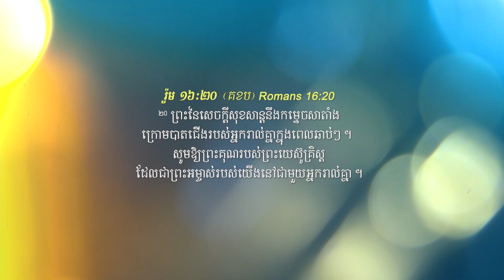ស្ត្រីម្នាក់ដែលឮព្រះសូរសៀងរបស់ព្រះជាម្ចាស់ | A Woman Who Hears The Voice Of God | Barnabas Mam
រឿងនិទានខ្លី!
រាត្រីនេះខ្ញុំបាទសូមនាំមកជូនប្រិយមិត្តនូវរឿងនិទានខ្លីមួយដែលមានចំណងជើងថា "ស្ត្រីម្នាក់ដែលឮព្រះសូរសៀងរបស់ព្រះជាម្ចាស់" ។ បើចង់ដឹងថាតើរឿងខ្លីនេះ ពិតជាខ្លីខ្លឹម និងមានអត្ថន័យយ៉ាងណានោះ សូមអញ្ជើញបងប្អូនរីករាយសណ្តាប់ទាំងអស់គ្នា!

Short Story!
Tonight I am going to tell you a short story, "A Woman Who Hears The Voice Of God". If you want to know this short, solid and meaningful story you can enjoy watching it right now

ដើម្បីស្តាប់រឿងល្អៗជាច្រើនទៀតសូមប្រិយមិត្តចុចតំណនេះ
6 Comme